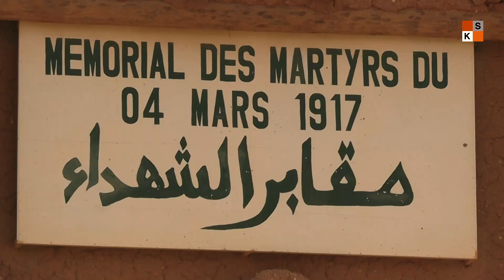La vieille ville d’Agadez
Le noyau historique de la vieille ville d’Agadez, a été inscrit sur le registre du patrimoine mondial de l’humanité de l’UNESCO, le 22 juin 2013.
Dix ans après, le conservateur nous fait le point.